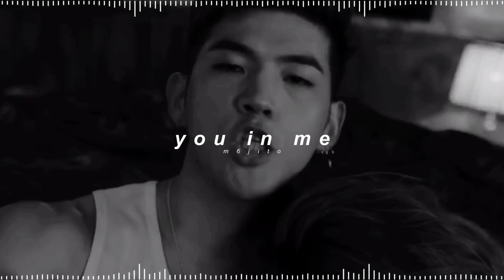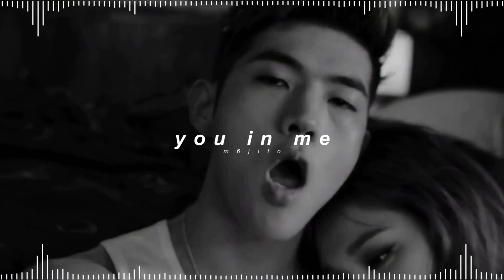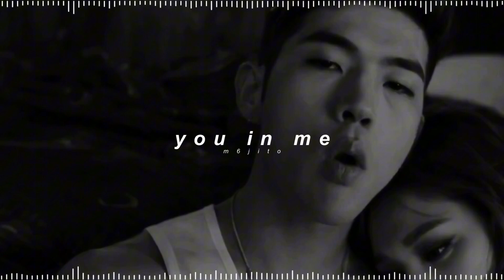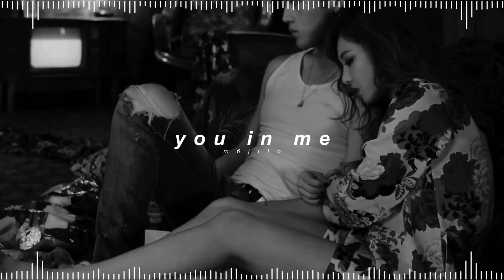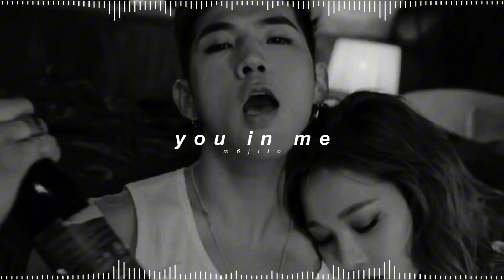kard - you in me ( 𝘀𝗹𝗼𝘄𝗲𝗱 + 𝗿𝗲𝘃𝗲𝗿𝗯 )